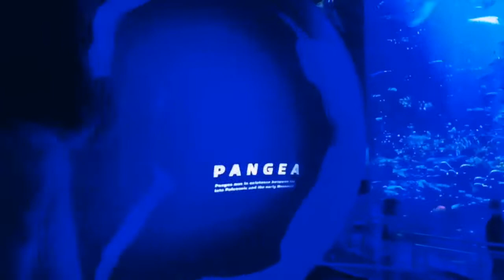Dory “Believe in Yourself” Jah Works